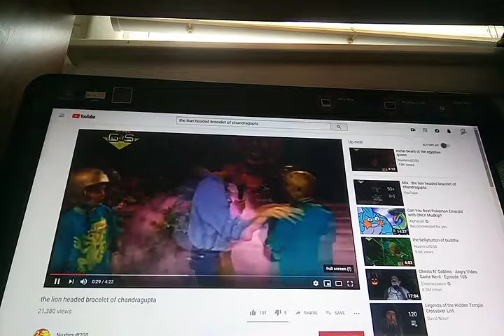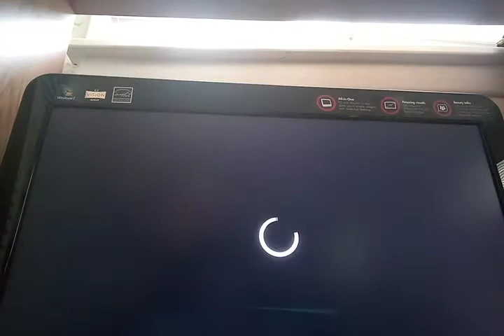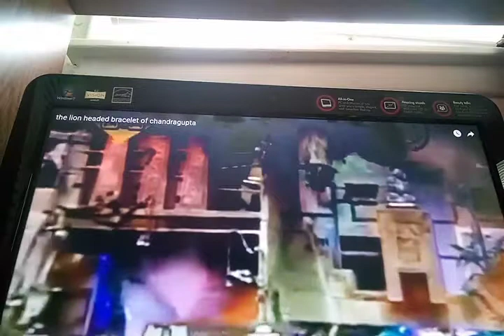Legends Of The Hidden Temple: The Lost Temple Guards Ep. 50 The Lion Headed Bracelet Of Chandragupta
2 lost guards are in the wings today as the Green Monkeys have to find a way to the Quicksand Bog.